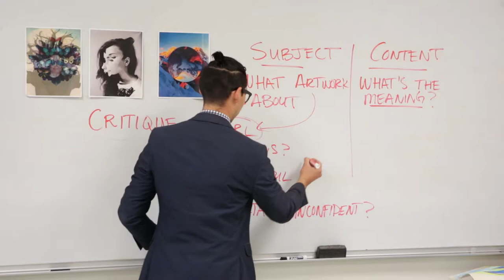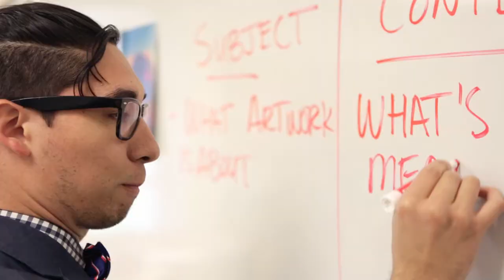Bachelor of Fine Arts at LCU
At Lubbock Christian University, art is valued hand-in-hand with education. This introduction to the Bachelor of Fine Arts – graphic design, art education, and painting and drawing – from the unique perspectives of a student, an alumnus, and a professor, explores the depth of the art programs offered at LCU.